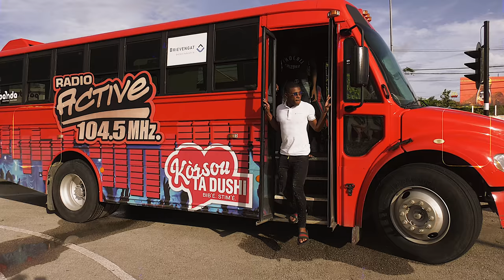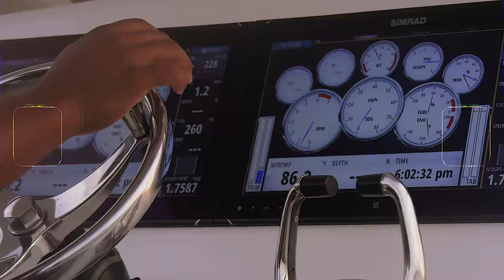DINDI SPRAY FT GEDI1000 - OHOCHI OHOCHI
Artist:  Dindi Spray ft Gedi1000
Titel: OHOCHI OHOCHI
Prod.by : SE7EN
Mixing : Belongstudios
Director : Twins Film
Locatie: Curacao